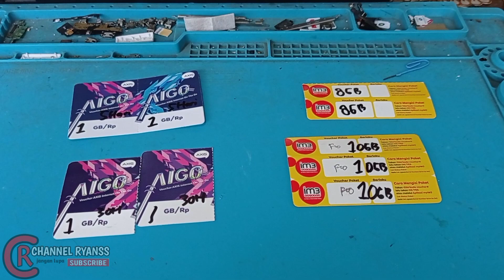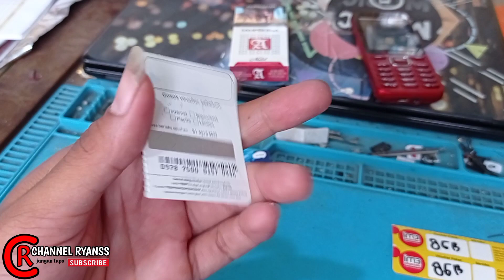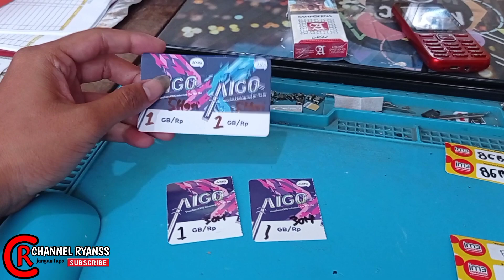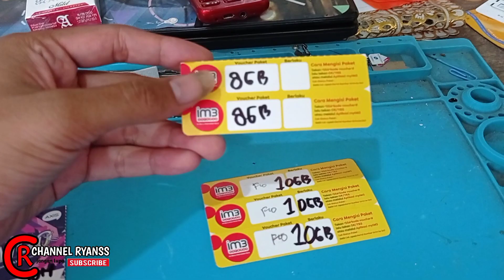Padahal cuma masalah sepele ini || kuota internet saya jadi ga laku .. || Tips Konter !!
Kembali lagi bersama saya , Ryan Agoes Setiawan pemilik channel youtube yaitu "Channel Ryanss"
 Di video kali ini saya akan berbagi informasi lagi mengenai tips dan trik sederhana mengenai seputar usaha konter.
 Dimana saya memiliki TUJUAN untuk berbagi informasi dan sharing-sharing tentang usaha konter yang saya jalanin , saya berharap di setiap video yang saya buat selalu ada manfaat nya untuk teman-teman semua yang menonton video saya.

 Nah langsung saja jadi di video ini saya akan berbagi informasi lagi mengenai HAL YANG SANGAT SEPELE YANG BISA MEMBAHAYAKAN USAHA KONTER KITA ..
Agar saya tambah semangat berbagi informasi yang Terbaruuuuu tentu nya terima kasih buat kalian yang sudah menonton ...